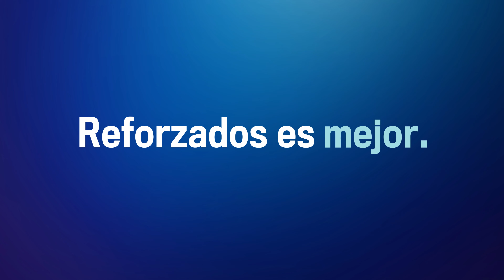Reforzado es mejor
Cuando se trata de la polka y su sistema inmunológico, reforzado es mejor. Programe su refuerzo de COVID-19 para una mayor protección.